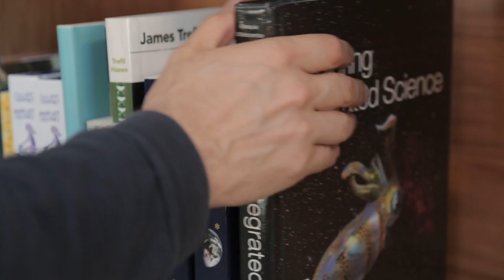Inauguration of the Naryn Campus of the University of Central Asia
The Naryn Campus of the University of Central Asia was inaugurated in a ceremony that took place on 19 October 2016, in the presence of His Highness the Aga Khan and the Prime Minister of the Kyrgyz Republic. Watch "The Journey Begins".